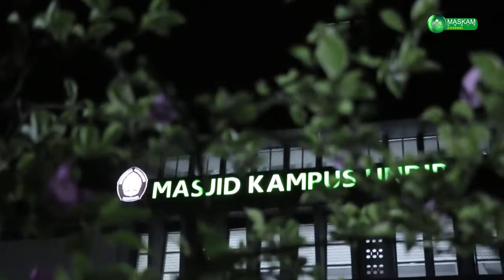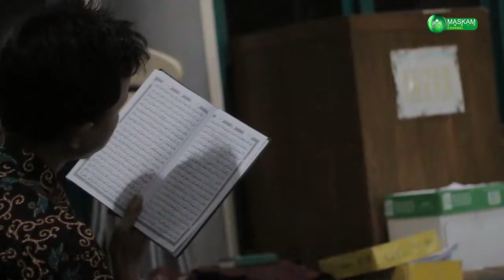Pelatihan Da'i Angkatan VI Tahun 2019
Masjid kampus Universitas Diponegoro menyelenggarakan kegiatan "Pelatihan Da'i angkatan ke- VI" yang ditujukan kepada seluruh mahasiswa/mahasiswi di Kota Semarang.

Kegiatan ini diadakan dari tanggal 30 - 31 Maret 2019 yang bertempat di Fakultas Kedokteran dan Masjid kampus Undip.

Acara dihadiri  dari berbagai Universitas di Kota Semarang. Bentuk kegiatan yang dilaksanakan yaitu pemaparan materi oleh pembicara dan praktek berdakwah didepan juri dan peserta lainnya dengan materi yang telah dipersiapkan sebelumnya.